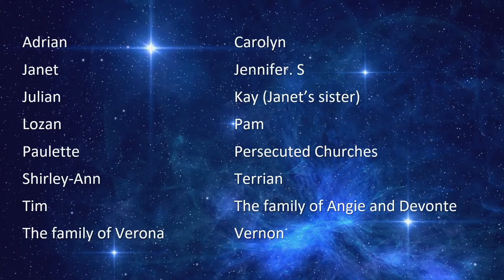TLC December 11, 2022 - The Thrill Of Hope: Waiting In Hope - Luke 2: 25-32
The Lakeside Church (TLC) is a church based in Toronto, Ontario. We are a community of believers devoted to the Word of God and empowered by the Holy Spirit to love and build up one another, and to reach people with the life-giving Gospel of Jesus Christ. Our services are held at 10:30 am on Sundays.